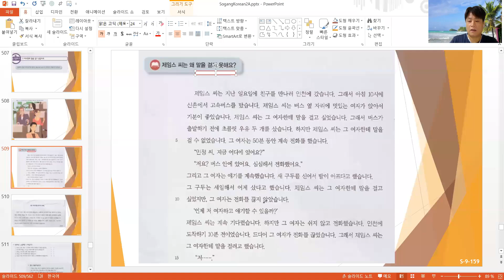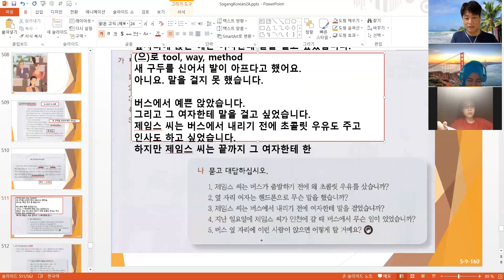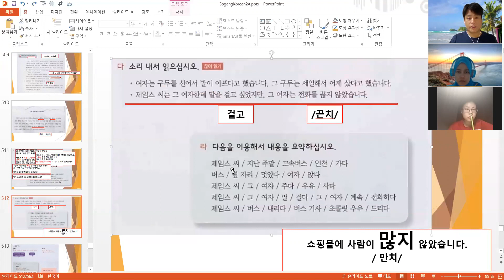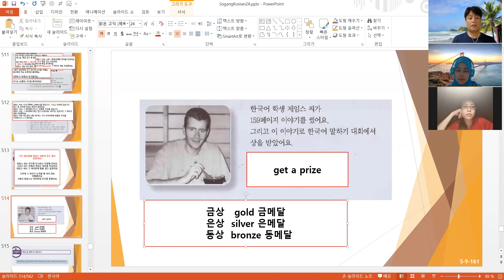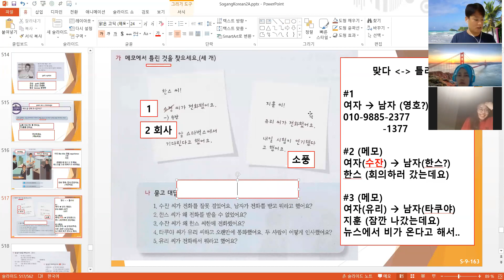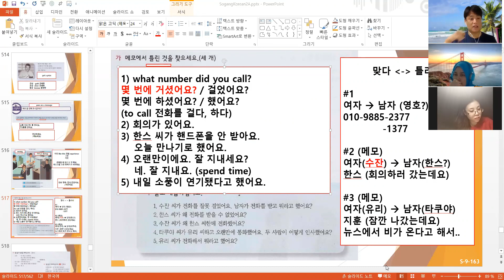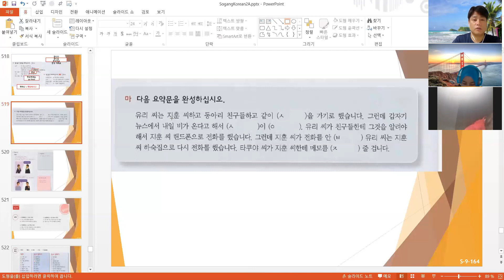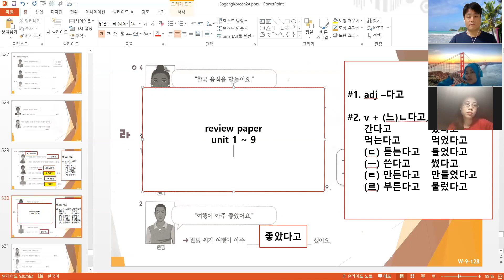sogang korean 2a unit9 159 164 200706 한국어 / Korean language online class